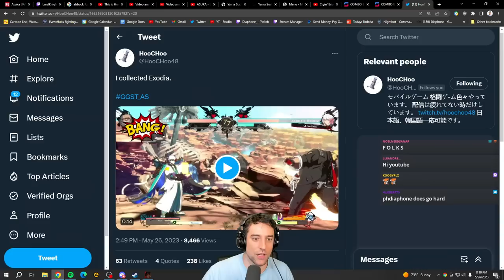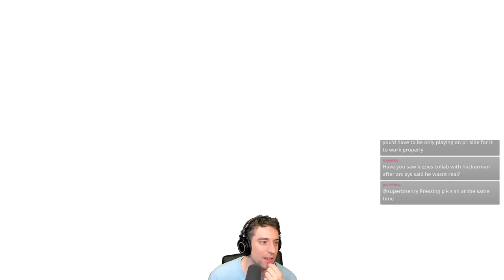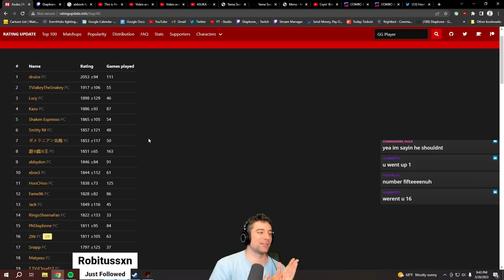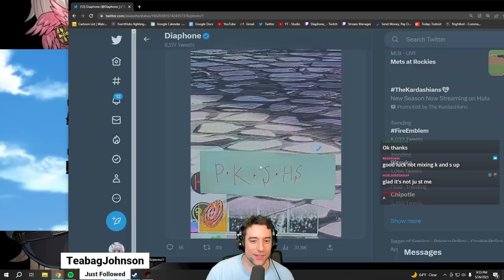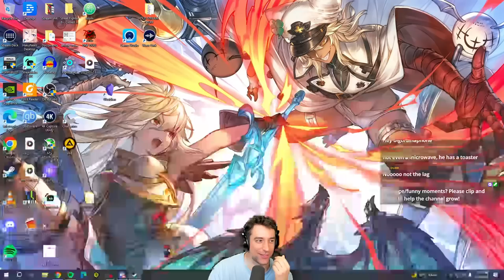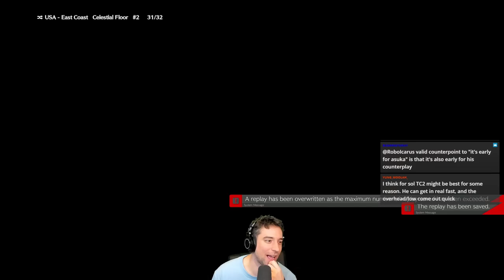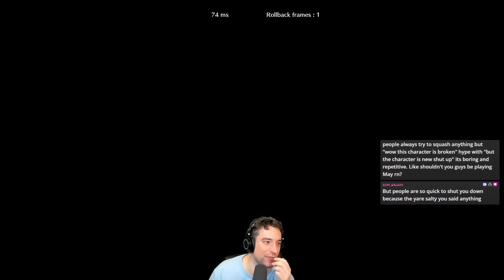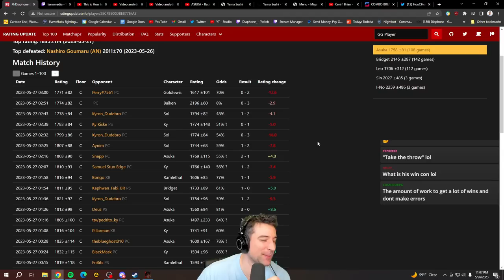Becoming The #1 Asuka Is Harder Than I Thought (Guilty Gear Strive Online Matches)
Asuka is 100% the hardest character I've ever played.  Rating update grind to become the #1 Asuka is.. .tough,  still putting in the work with Asuka though, will the Guilty Gear Strive servers ever be safe from the future #1 asuka?

00:00 Intro / How to summon Exodia (forbidden technique)

-- Arc 1: Bullet Hell --
03:45 vs FnBits (Ramlethal)
09:44 vs BlackMask (Asuka)
12:18 vs theblueghost010 (Asuka)
42:45 vs PillarMan (Ky)
50:18 vs Pedrito_ky (Asuka)
58:22 vs Deus (Asuka)
01:05:11 vs Kyron Dudebro (Sol)

01:13:30 Analyzing druice's footage (#1 Asuka)

-- Arc 2: The Attack of The Shotos --
01:15:19 vs Kaphwan Fabi BR (Bridget)
01:18:53 vs Bongo (Ramlethal)
01:25:46 vs Samuel Stun Edge (Ky)
01:32:32 vs Snapp (Asuka)
01:40:11 vs Aynim (Sol)
01:45:24 vs Kyron Dudebro (Sol) Part 2
01:52:50 vs Ky Kiske (yeah)
01:54:27 vs Kyron Dudebro (Sol) Part 3
02:02:16 vs  (Baiken)
02:07:21 vs Perry (Goldlewis)

02:14:41 Final thoughts on Asuka / Outro